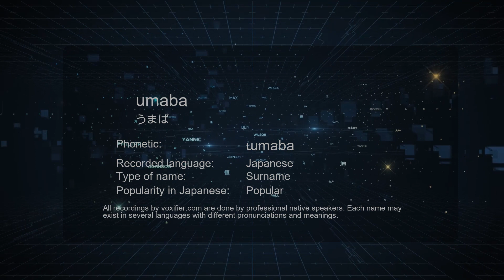How to Pronounce umaba (うまば) in Japanese - Voxifier.com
This is the Japanese pronunciation, gender, and phonetics recording of the name umaba (うまば). The same name may exist in other languages with different pronunciations. Check the meaning of name along with other possible pronunciations or similar names for free Voxifier uses the help of expert linguists to simplify pronunciations by replacing some special sounds with sounds more commonly available across all languages.